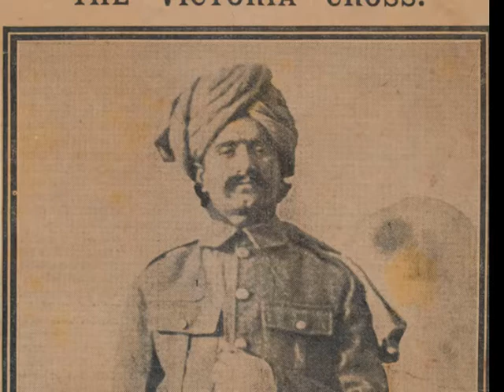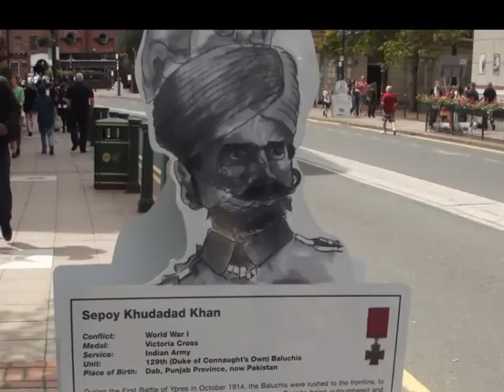How a soldier reject lord mountbatten invitation|khudadad khan recipient of victoria cross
Dear viewers in this video i will tell you about khudadad khan the first indian muslim sepoy who is the recipient of victoria cross,